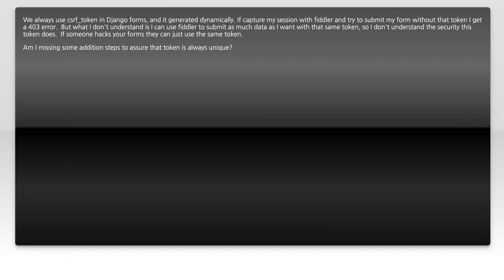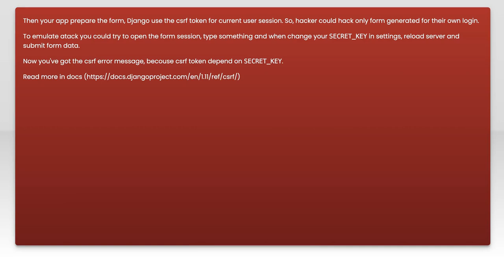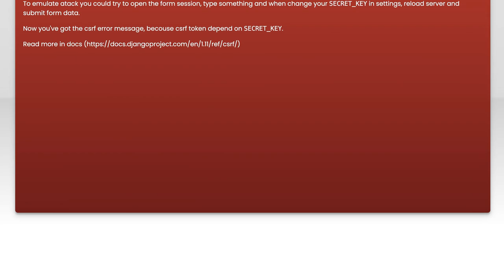What is the role of Django csrf token?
python: What is the role of Django csrf token?

Related to: python, django, django-csrf